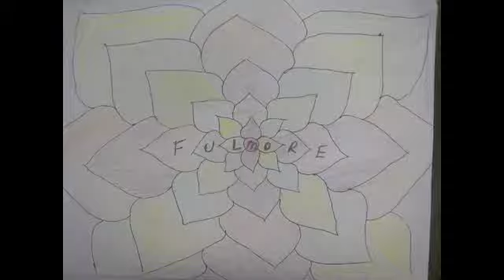Fulmore Middle School - 15 Minutes of Art #1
On April 6 & 7, 2011 students in Comic Books & Graphic Novels were given 15 minutes to create any type of artwork they wanted to share.  This is what they generated.